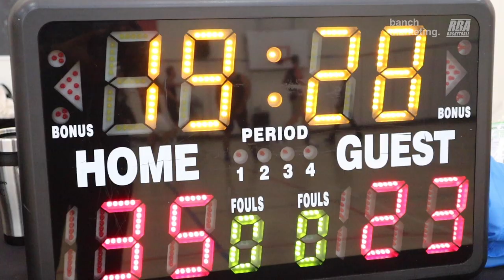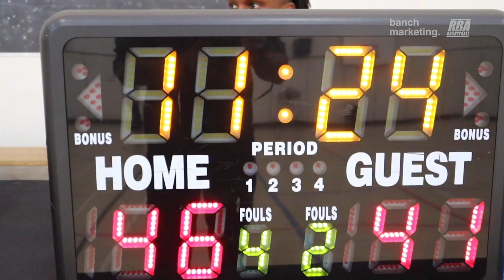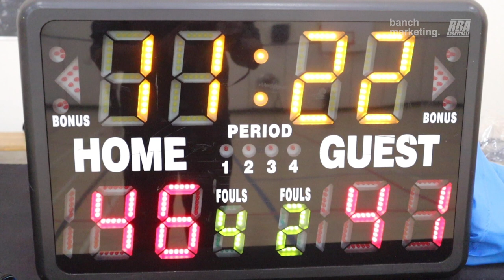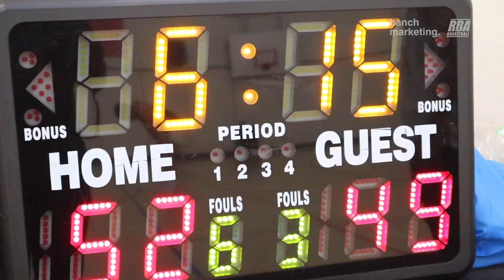2023 Vancouver Summer Comp - CW Music and No Clue - RBL